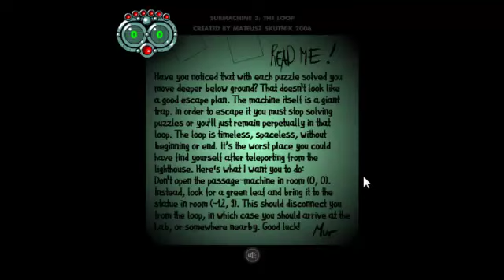Don't believe his lies...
I don't have to tell you guys who the person at the end is, do I?